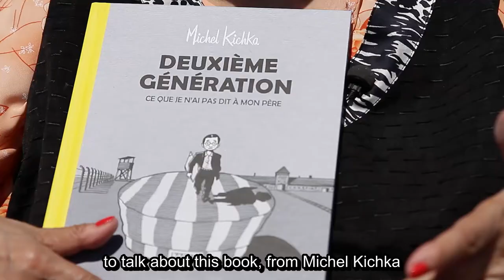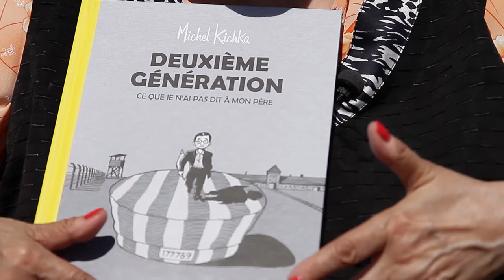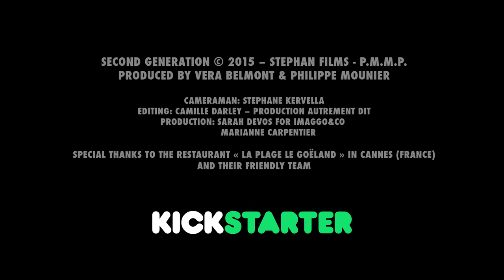Véra Belmont, Director & Producer of Second Generation VOSTEN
Véra Belmont is a famous French Director and Producer with her company STEPHAN FILMS.
She always wanted to make a film about the shoah but had never found how to do it...
until today.

AN ANIMATED FILM BASED ON THE TRUE STORY OF A HOLOCAUST SURVIVOR’S SON

Adapted fom the graphic novel by Michel Kichka (illustrator and cartoonist born in 1954) Second Generation: What I did not tell my father, was published by DARGAUD in 2012.
In the form of a comic, the artist tells about his relationship with his father Henri, the only survivor of the Holocaust in his family.
The narrative, conducted from the son’s point of view, shows that the father’s experience of Auschwitz significantly affected both the lives of individual members of the post-war family as well as many aspects of their life, such as the up-bringing of children, communal eating and celebration of holidays.

Originally released in French, the book has been translated in German, Italian and Yiddish, and will be soon adapted in English.